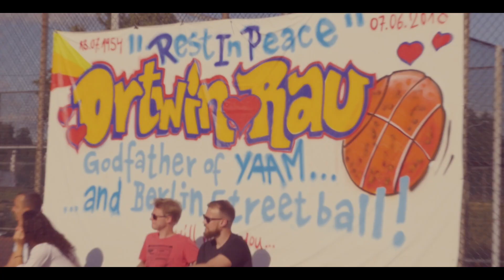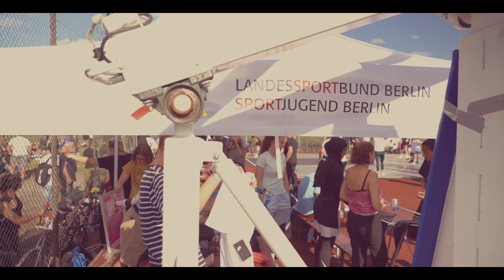YAAM - Berlin Ortwin Rau Cage opening 2020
BALLERS COMMUNITY BERLINDie „Ballers Community Berlin“ versteht sich als ein Netzwerk von Berliner Vereinen, die bereits seit vielen Jahren in der sportlichen Freizeitarbeit im Basketball und Streetball auf ihre individuelle Art und Weise aktiv sind. Das Ziel der Community ist es, diese Kräfte zu bündeln, einen Überblick über das Freizeit Basketball Angebot für Berlin zu schaffen und größere gemeinsame Events mit der jeweiligen Expertise zu bereichern. Wir nutzen den Sport, um die Integration junger Erwachsener zu fördern und zu leben. Wir schaffen mit unseren Angeboten eine sinnvolle und konfliktfreie Freizeit für Basketball/ Streetball interessierte junge Menschen.DABEI SIND: Freizeit Basketball Liga (FBL), GSJ Streetball-Team, THE BALLOUT SQUAD,  und GANGWAY e.V., Little Rookie, Türkiyemspor Basketball.
yaam.de

ballerscommunityberlin.de

gangway.de/
camera: gottfried savu & marvin clausius

camera & edit: daniel zabon